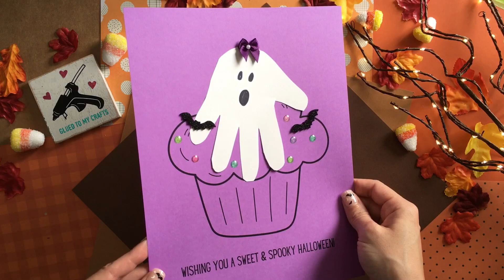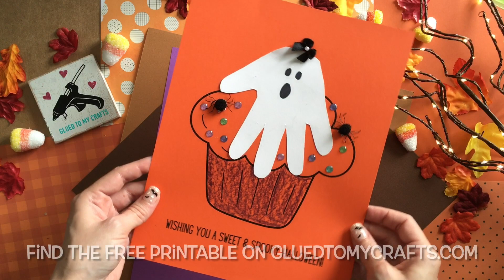Handprint Sweet and Spooky Halloween Keepsake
Get your little ones ready to celebrate Halloween with some spooky fun! Have them craft the perfect memory of this special occasion with a handprint ghost cupcake keepsake.